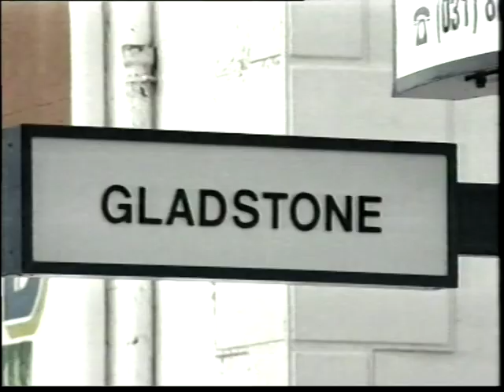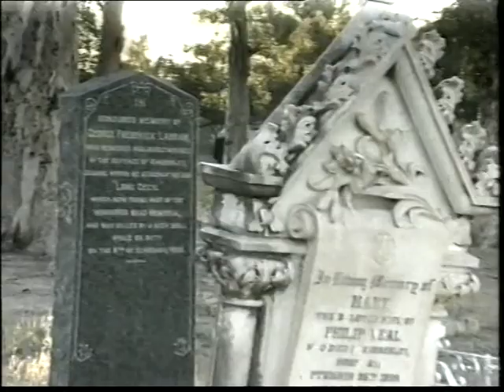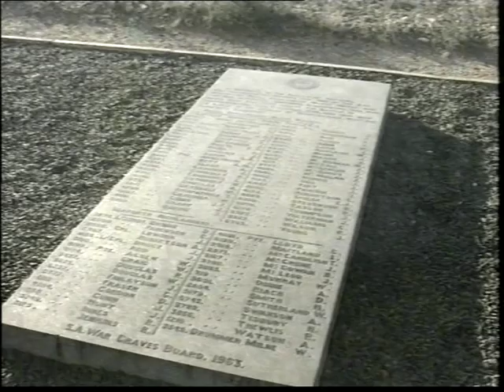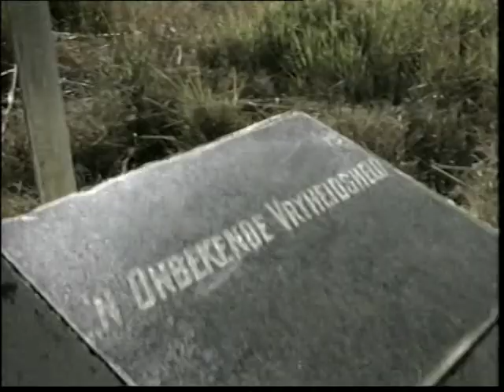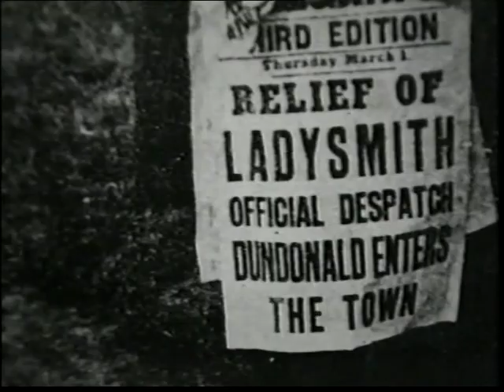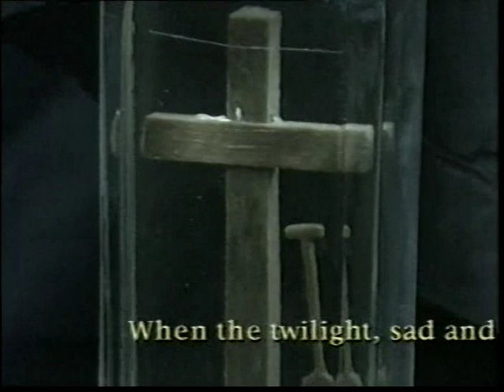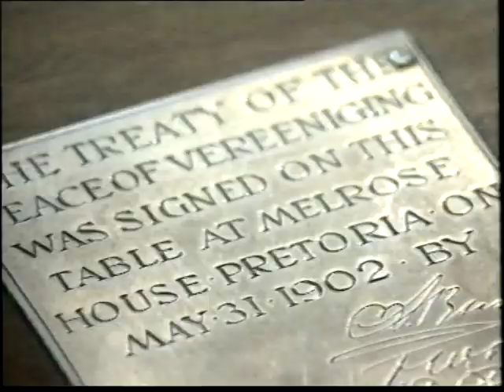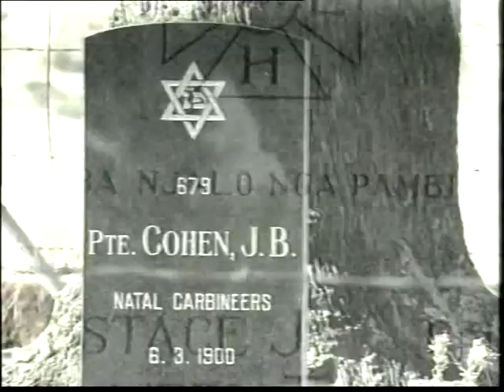DIE TWEEDE VRYHEIDS OORLOG WAS GEMIK OM DIE BOEREVOLK TOTAAL UIT TE WIS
Hierdie opname is spesiaal vir die Engelssprekende intekenare.